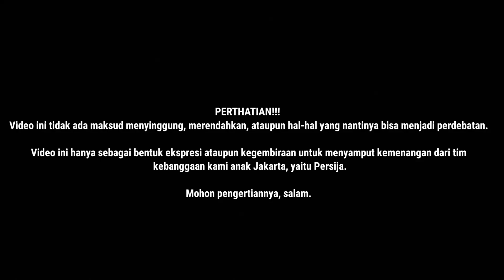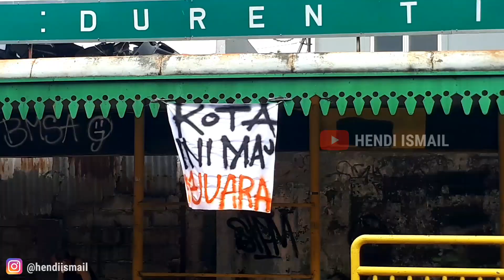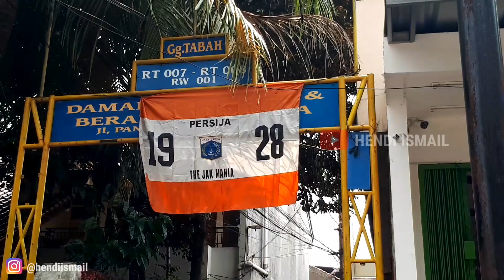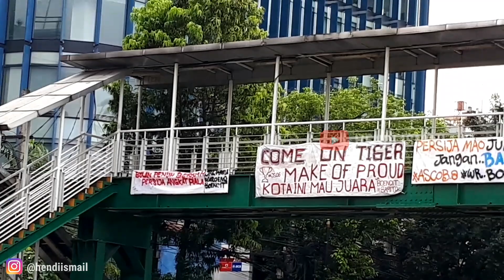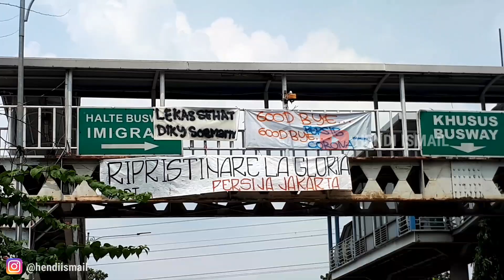P5YW4R !!! FINAL LEG 2 PERSIJA VS PERSIB PIALA MENPORA | JAKMANIA: KOTA INI MAU JUARA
Persija vs Persib Piala Menpora 2021

Kota Ini Mau Juara!!!

Lagu dalam video milik: Gondal Gandul - Menembus Tradisi

Untuk membantu channel ini, dan membantu saya agar tetap semangat untuk membuat video-video selanjutnya. Terima kasih

Title 17, US Code (Sections 107-118 of the copyright law, Act 1976):
- All footag, & images used belong to their respective companies.